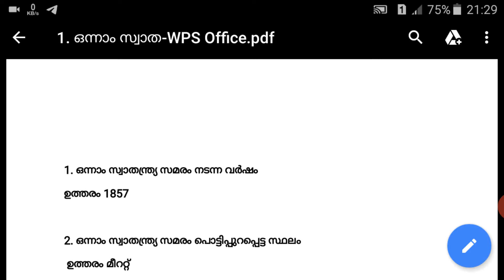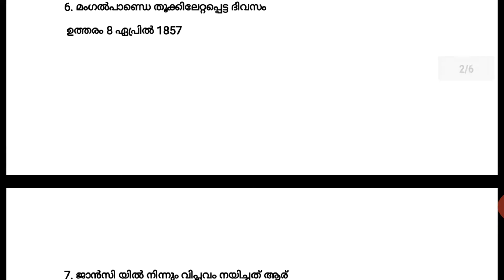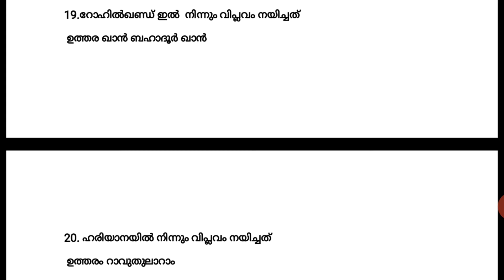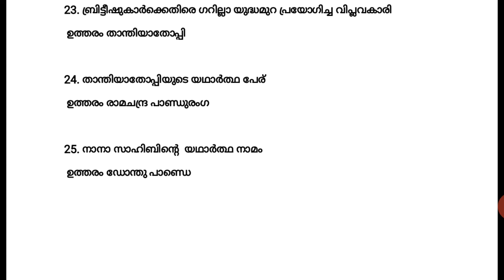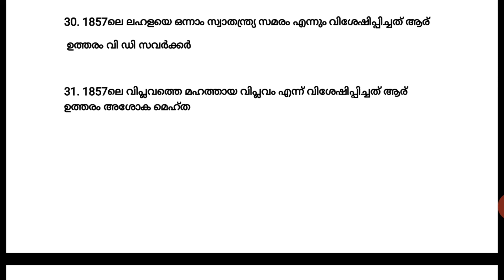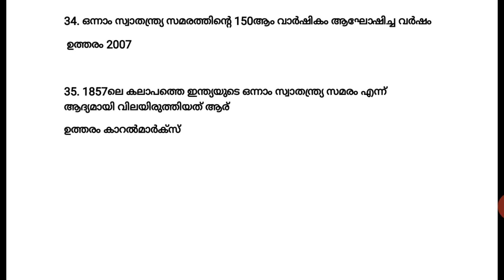1857 ഇന്ത്യൻ സ്വാതന്ത്ര്യസമരം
KPSC                        KPSC
PSC
REPEATED KPSC
PSC
REPEATED KPSC
PSC
REPEATED
ASKED
QUESTIONS
ASKED
QUESTIONS
ASKED
QUESTIONS
PSC
REPEATED
ASKED
QUESTIONS

By,
     A.G. Jayakumar